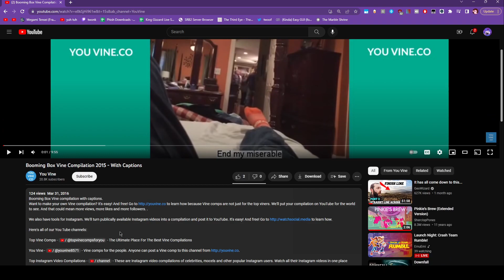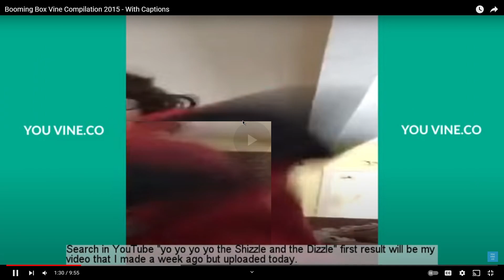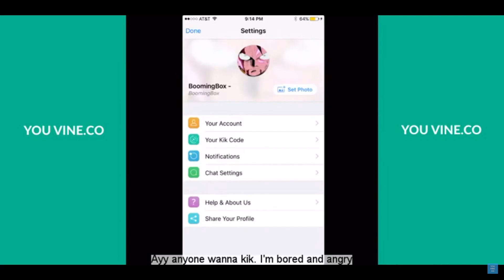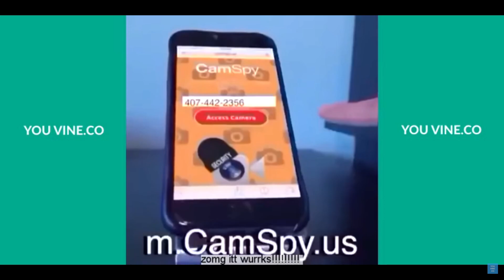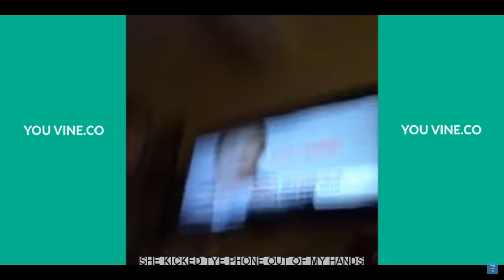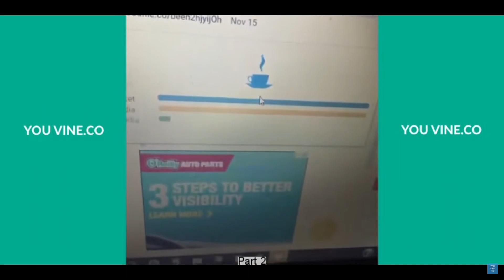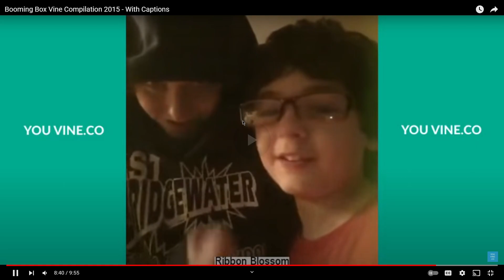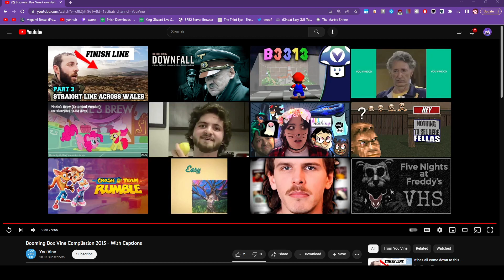reacting to a bunch of my old vine videos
perhaps some of the worst videos ever on this planet